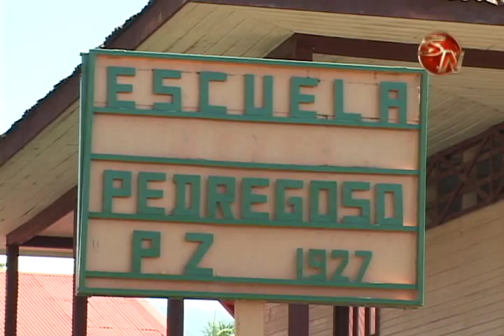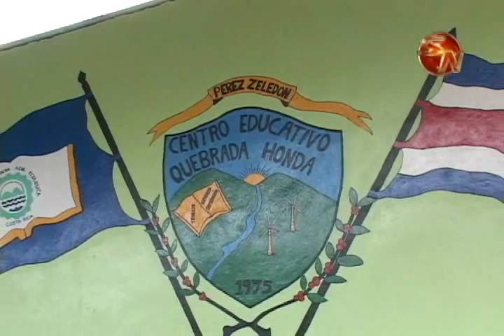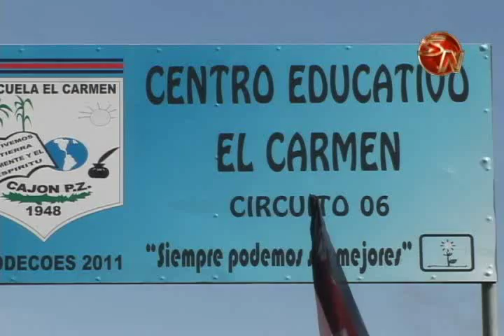EN NOVIEMBRE SE APLICARAN